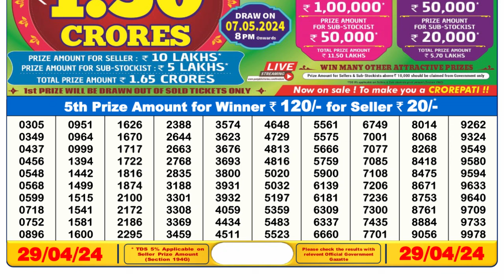Dear Lottery Sambad 6pm today 29.04.24 Nagaland State Lottery Result